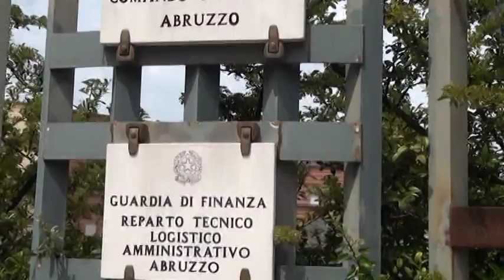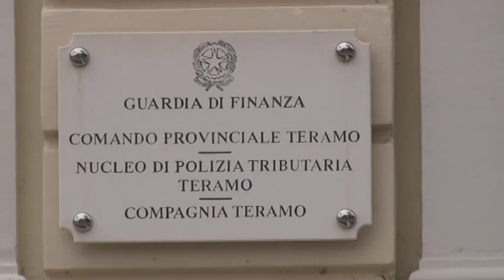Guerriero visita la GdF di Teramo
Il neo Procuratore della Repubblica di Teramo Antonio Guerriero ha fatto vista al comando provinciale della Guardia di Finanza di Teramo. Presente anche il comandante regionale delle Fiamme Gialle Flavio Aniello